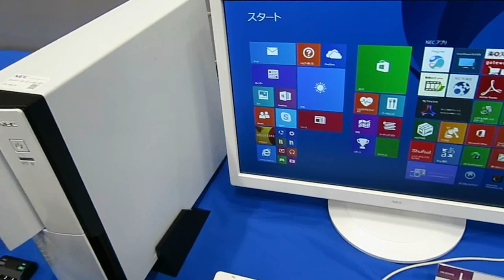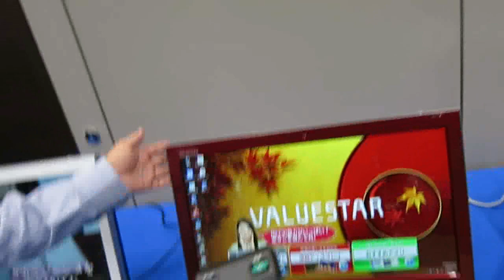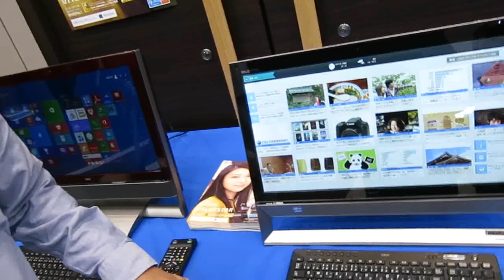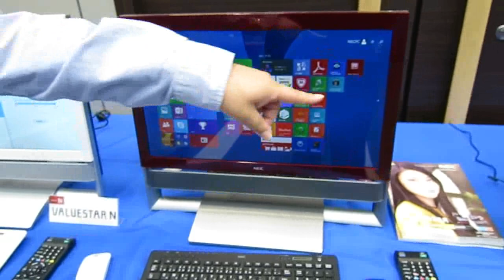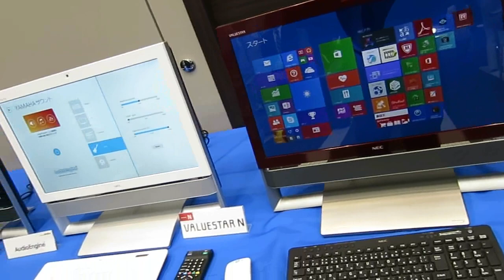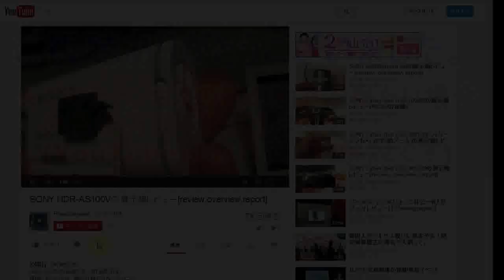NECの2014年秋冬モデルのラインナップ(デスクトップValuStarシリーズ)を超簡単に解説してもらいました(ValueStar L→S→Sのタッチパネルモデル→N(いろいろバリエーションあり))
NECの2014年秋冬モデル(デスクトップValuStarシリーズ製品)を超簡単に解説してもらいました。
順番としては、
・ValueStar L
・ValueStar S
・ValueStar Sのタッチパネルモデル
・ValueStar N(3波ダブルチューナーモデル)
・YAMAHAのAudioEngineの話
・ValueStar N(3波5チューナーモデル)
の順番で解説してもらっています。